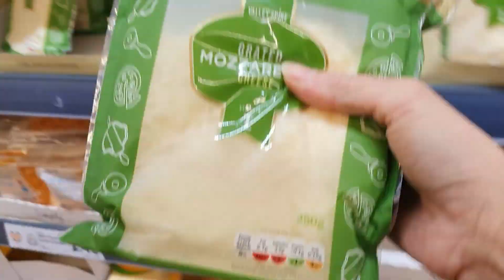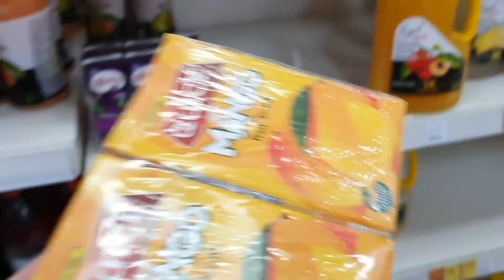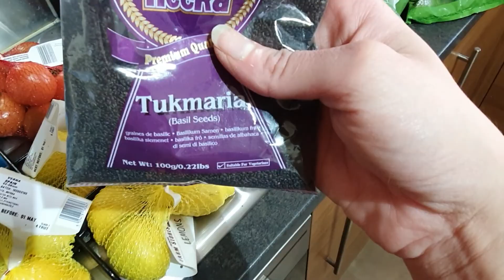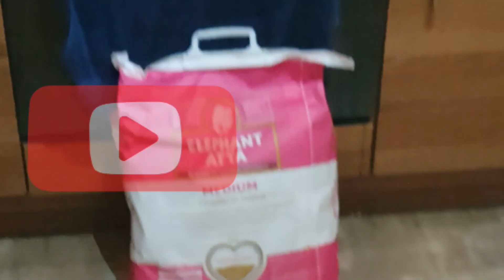Ramadan Grocery Part 2 | Ramzan preps 2020 | Saamia's Kitchen and Vlogs